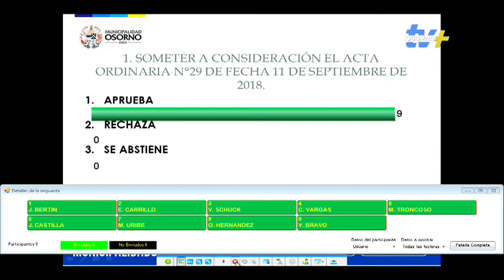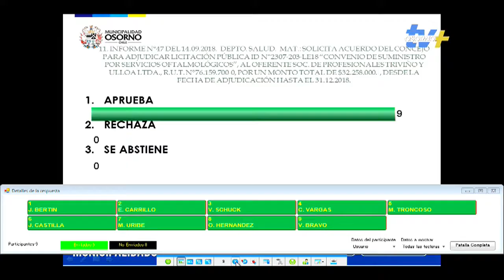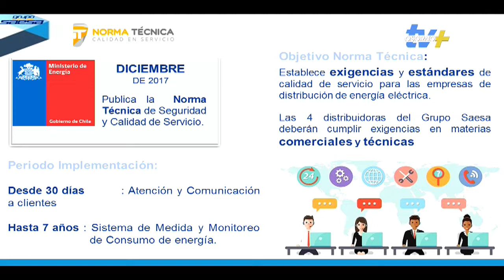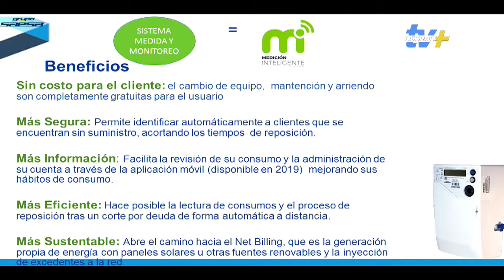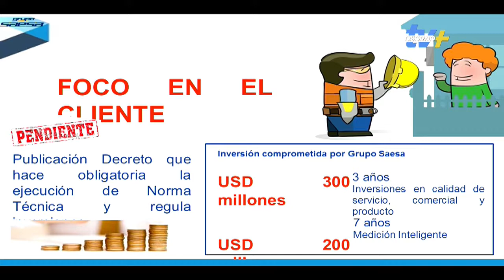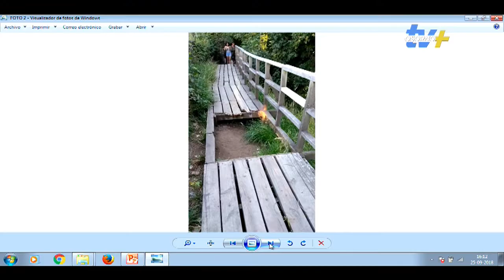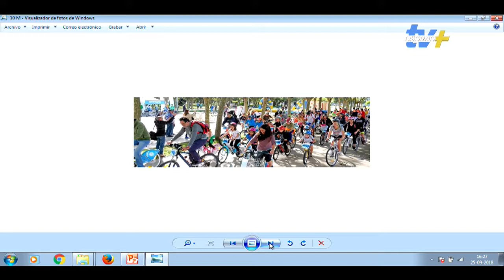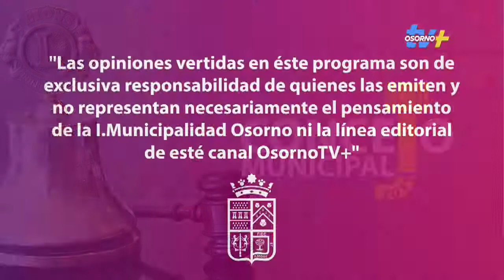Concejo Municipal 25 de Septiembre